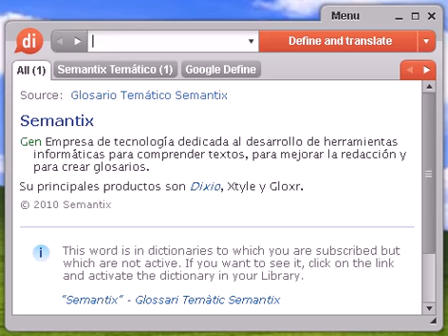Definición de policromar